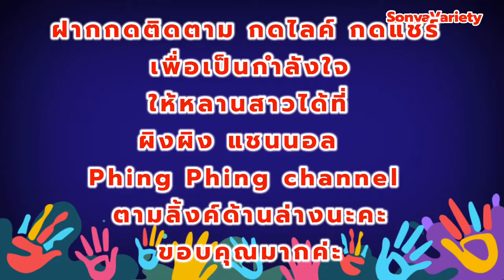คลิปพิเศษน้องผิงผิง4 เพลงอิ่มอุ่น ซุปเปอร์สตาร์ดวงใหม่ ฝากติดตามหลานสาวที่ลิ้งค์ด้านล่างค่ะขอบคุณค่ะ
ฝากติดตามหลานสาว..น้องผิงผิง...ได้ที่ ..ผิงผิง แชนนอล Phing Phing Channel